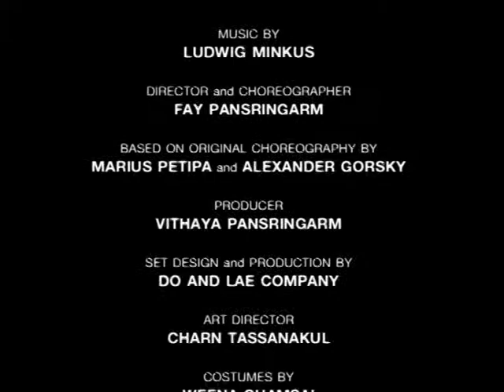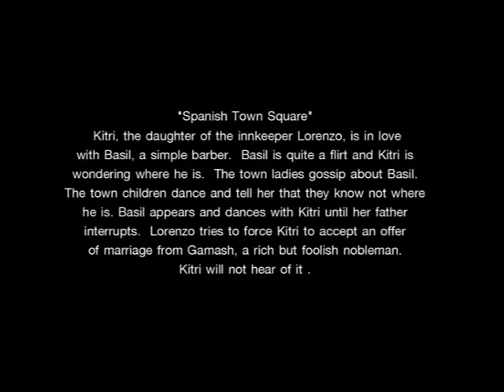Don Quixote 2007 Part 1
Rising star dance studio performance 2007